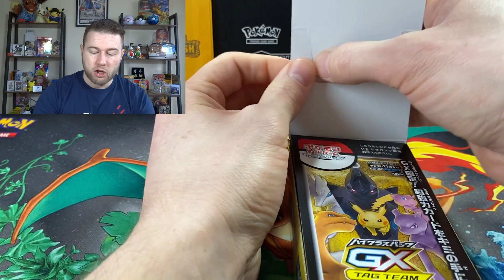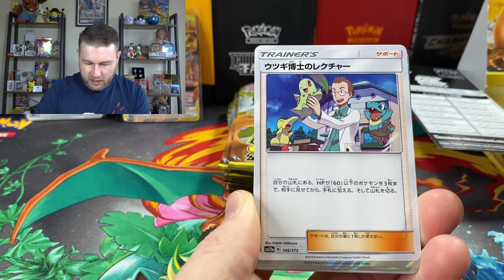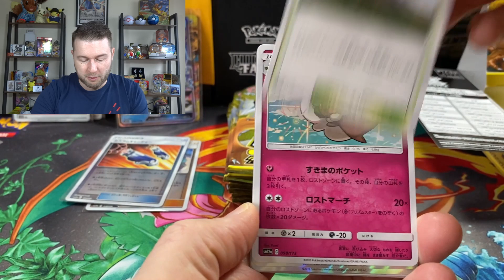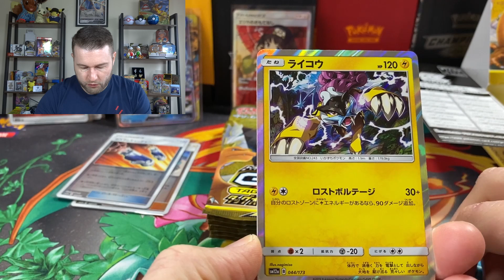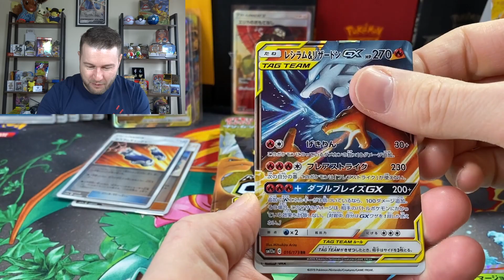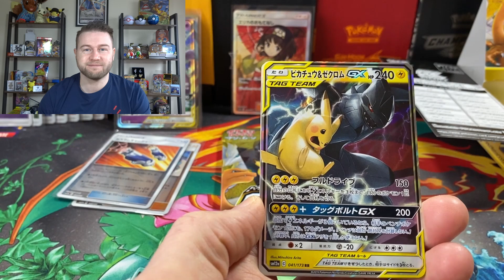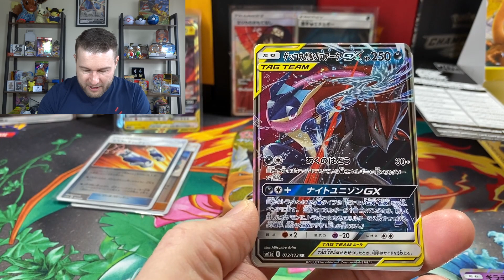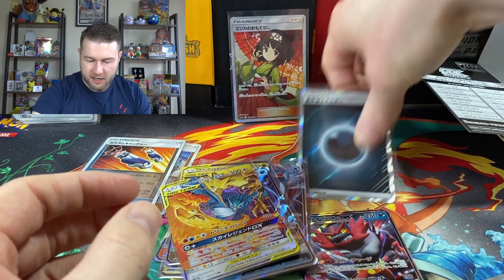Tag Team GX Boxes Are Insane! Opening Japanese Pokemon Cards for Amazing Artworks by Mitsuhiro Arita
Japanese Booster Boxes are good, but Tag Team All Stars GX boxes are even better! Join me for a journey in amazing artwork overload!

Are you based in the UK or Europe & thinking of Grading your card collection with PSA? Get in touch with
Don't forget to protect your cards using penny sleeves or better and semi rigid card savers, available from

Music included in today's Video (in order of appearance);
Hot Coffee by Ghostrifter Official